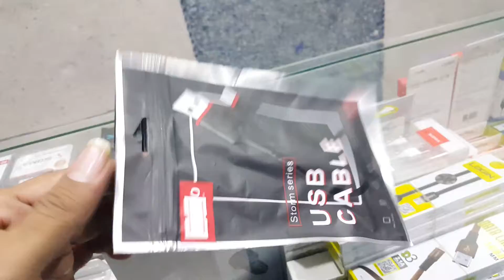C Type | Fast Charging Wire For Mobiles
C TYPE FAST CHARGING WIRE